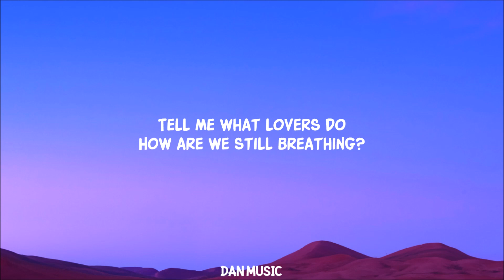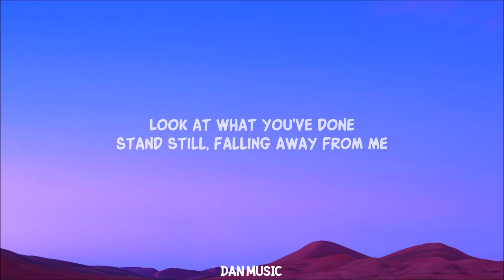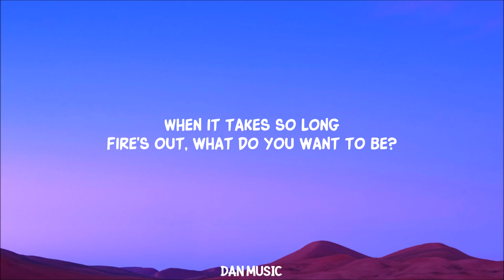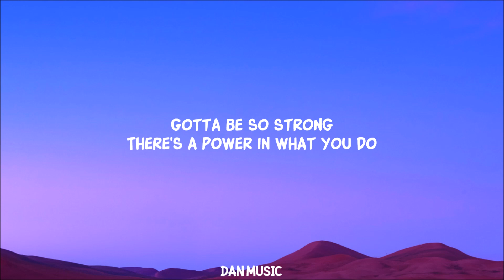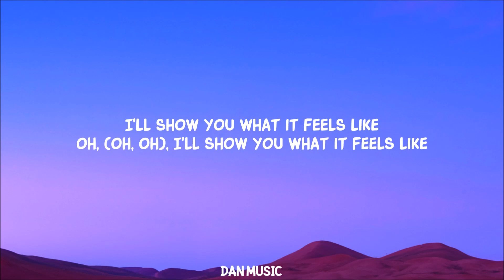[ 1 HOUR ] CalvinHarris - Outside (Lyrics) ft Ellie Goulding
[ 1 HOUR ] CalvinHarris  - Outside (Lyrics) ft Ellie Goulding🎤 Lyrics: Calvin Harris - Outside ft. Ellie Goulding